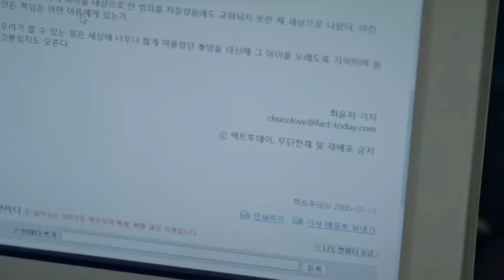남길 중독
사진출처 길스토리이엔티 네이버포스트

나쁜남자
아일랜드
악의마음을읽는자들
명불허전